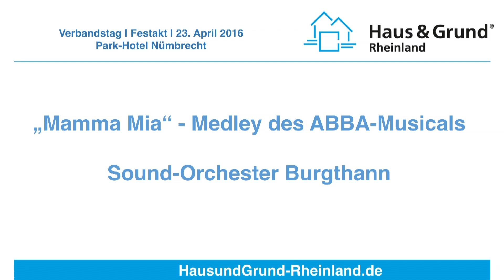"Mamma Mia" Medley des ABBA-Musicals auf dem Verbandstag 2016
Auf dem Landesverbandstag von Haus & Grund Rheinland am 23. April im Park-Hotel Nümbrecht wurde Prof. Rasche erneut zum Vorsitzenden gewählt. Der Festakt war mit 440 Besuchern bestens besucht. Die Gäste waren von den Musical-Medleys des Sound-Orchester Burgtann und vor allem vom CDU-Bundestagsabgeordneten Wolfgang Bosbach begeistert, der zur Flüchtlingssituation gesprochen hat.

Nach dem Sektempfang, auf dem sich die Besucher an den Informationsständen der Aussteller über neue Produkte und Dienstleistungen diverser Unternehmen informieren konnten, begann pünktlich um 17 Uhr der Festakt vor 440 Besuchern. Durch den zweistündigen Nachmittag sorgte das 45-köpfige Sound Orchester Burgthann mit Musical-Medleys für Abwechslung. Von ABBA, über Grease und West Side Story bis hin zu Udo Jürgens wurde jeder Musikgeschmack bedient.

Nach der Eröffnungsrede des Vorsitzenden von Haus & Grund Rheinland, Prof. Dr. Peter Rasche, und dem Geschäftsbericht für das Jahr 2015/2016 durch den Verbandsdirektor von Haus & Grund Rheinland, Erik Uwe Amaya, stand das Grußwort des Vizepräsidenten von Haus & Grund Deutschland, Jochem Schlotmann, im Vordergrund. Es war eine seiner letzten großen Reden in der Organisation, da er nicht erneut für das Spitzenamt kandidieren wird.

Höhepunkt des Verbandstages war aber die Rede des Bundestagsabgeordneten Wolfgang Bosbach. Der bundesweit bekannte CDU-Politiker sprach zum Thema „Zuwanderung im Zeichen der Globalisierung – Schaffen wir das wirklich?“.

RA Volker Steffen hielt als Vorsitzender von Haus & Grund Oberberg das Schlusswort und lud alle Teilnehmer noch zu einem Get-Together im Aussteller-Parcours ein.